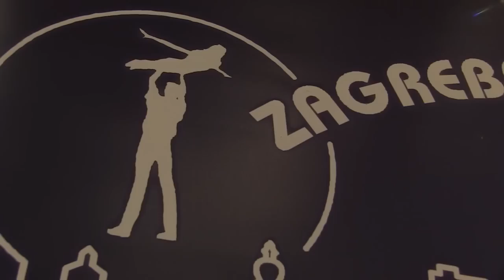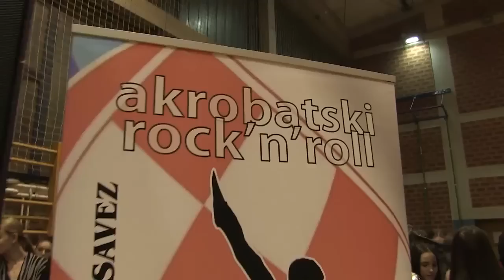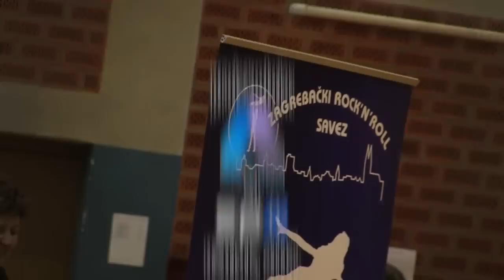KV Rudeš 28.01.2017.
TV reportaža sa Kvalifikacijskog turnira u Rudešu 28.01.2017.
Akrobatski rock'n'roll sport 21.stoljeća
AGATIN za SPTV